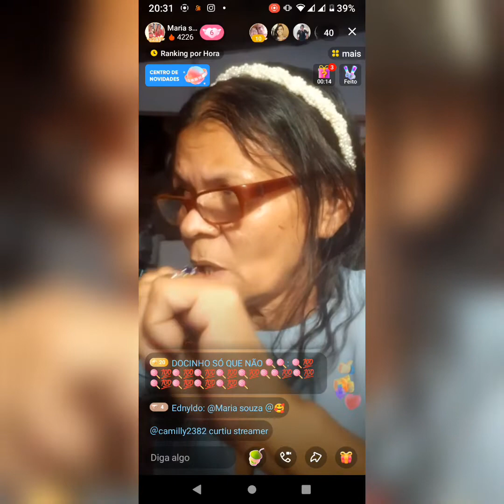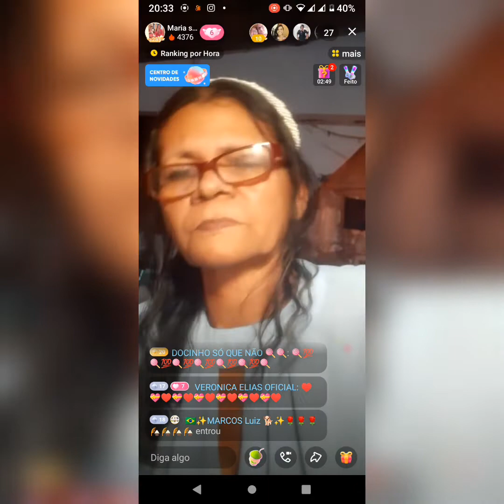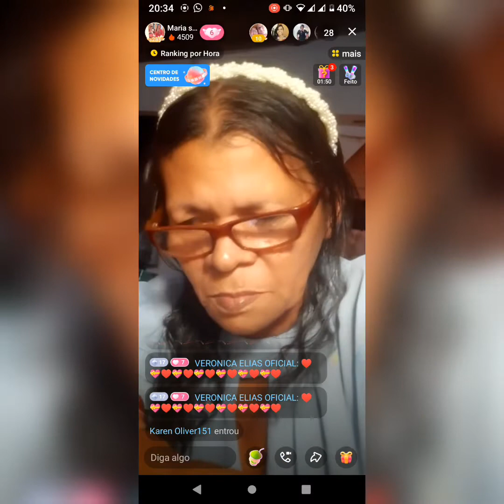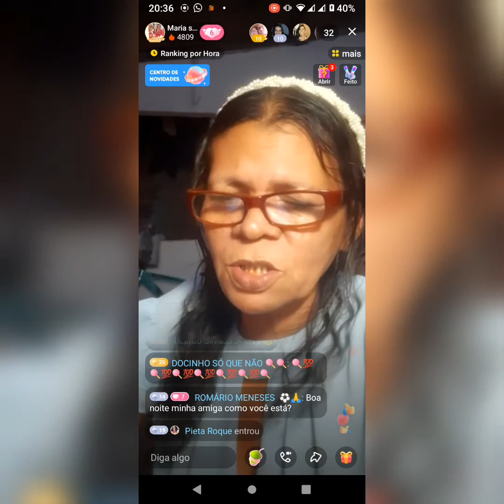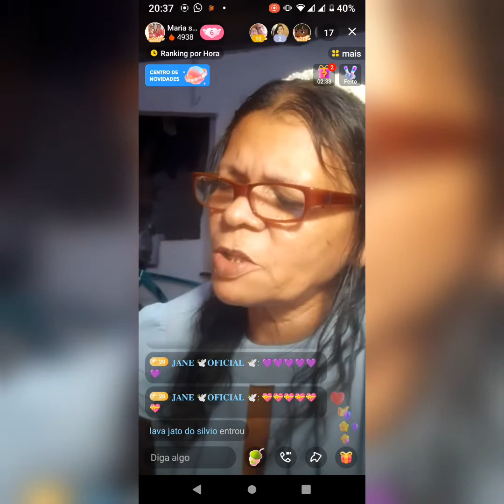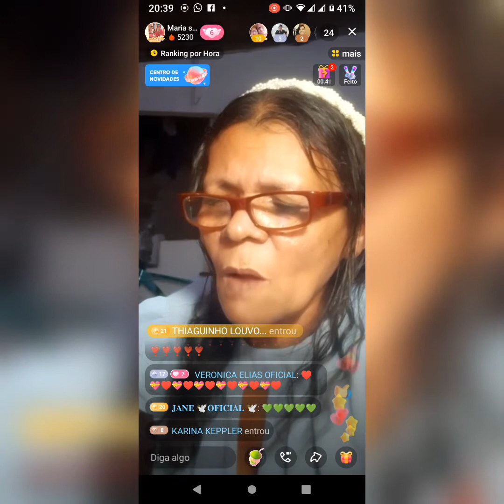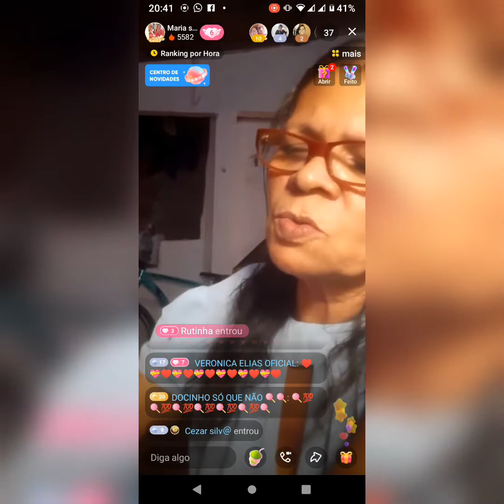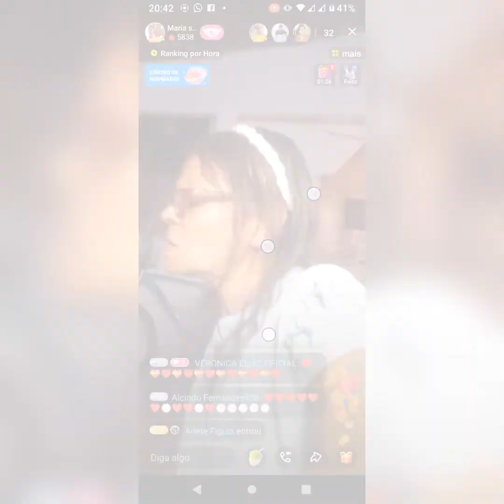6 de outubro de 2022